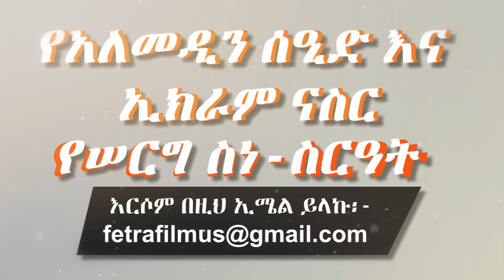Ethiopian: የአለመዲን ሰዒድ እና የኢክራም ናስር ሠርግ(2) - Artist Alemedin Sied and Ikram Naser Wedding Worabe City